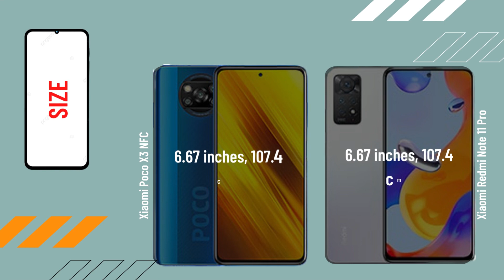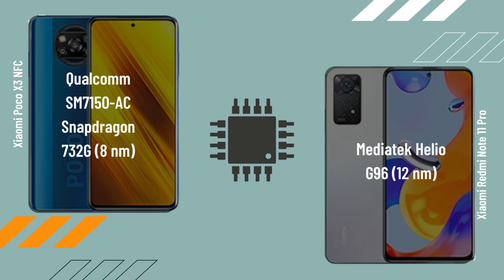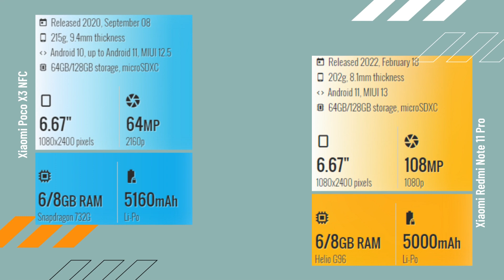Xiaomi Poco X3 NFC vs Xiaomi Redmi Note 11 Pro FULL COMPARISON